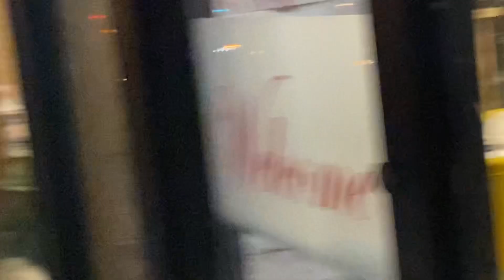TTC Buses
This is the same place where I filmed back in February of this year